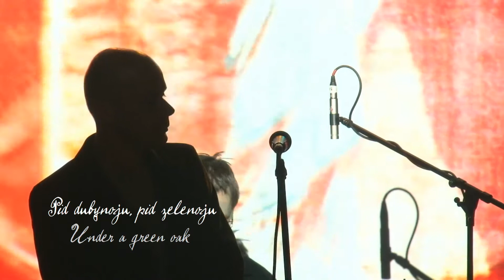Igor Kucer presents songs by Andy Warhol's mother Julia Warhola: pid dubynoju pid zelenoju